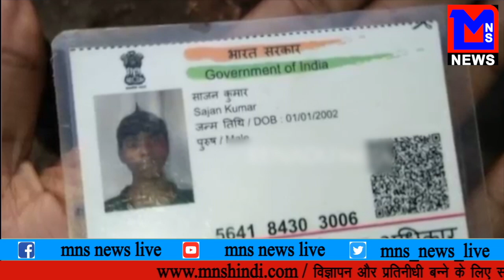MNS NEWS LIVE IN HINDI सपना चौधरी के कार्यक्रम के बिच हुई लाठीचार्ज में एक युवक की कुचलकर मौत